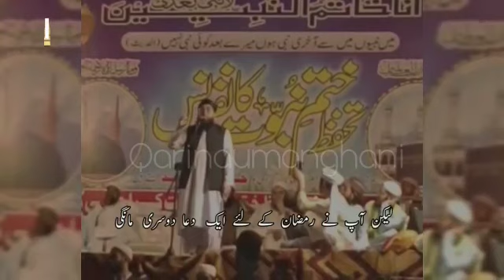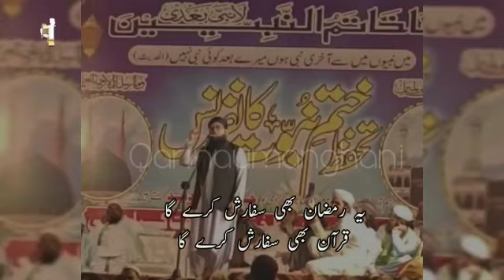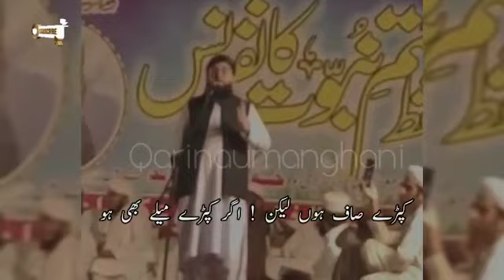استقبال رمضان ||و تحفظ ختم نبوت||کانفرنس بیان سے ایک کلپ#allah